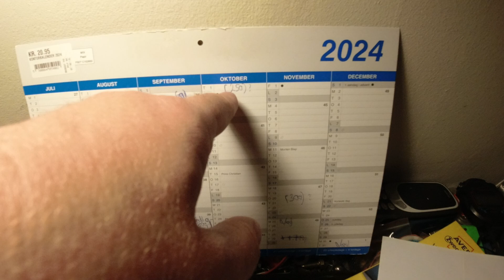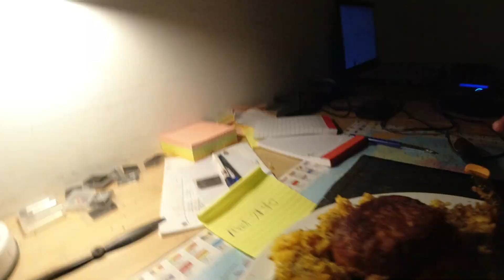MongoTV_15856 - ENGLISH VLOG - Tuesday 10 PM - Salmon Fish Balls With Curry Rice - 8.923 Video To Go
This large Salmon Fish balls, they did taste very nice :;-)